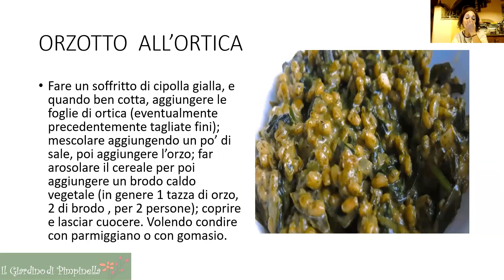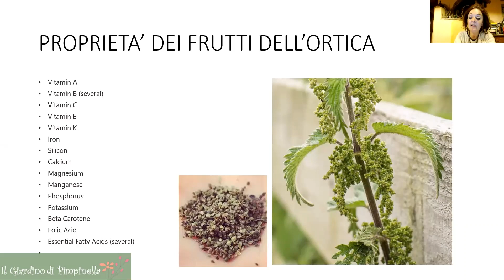Il prato nel piatto 3 Trailer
Trailer del terzo incontro del corso "Il prato nel piatto" con Laura dell'Aquila